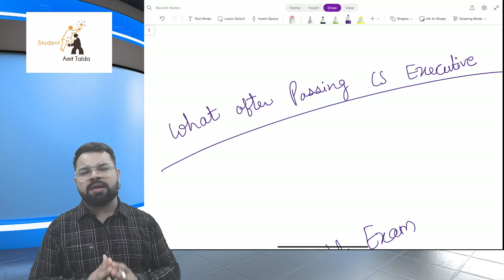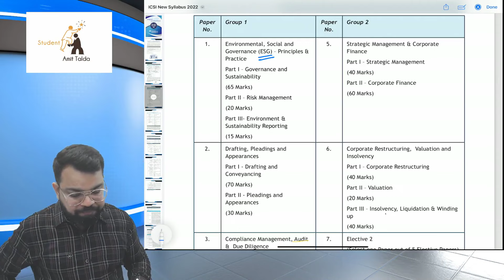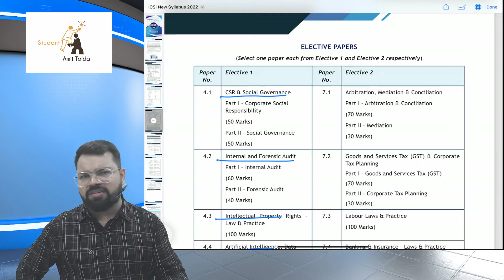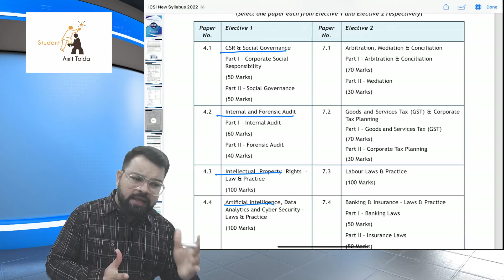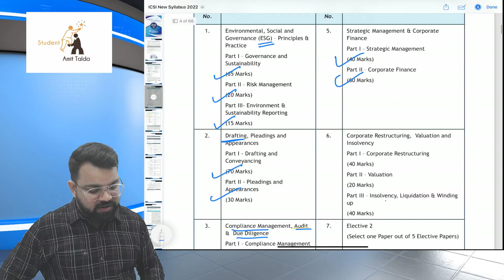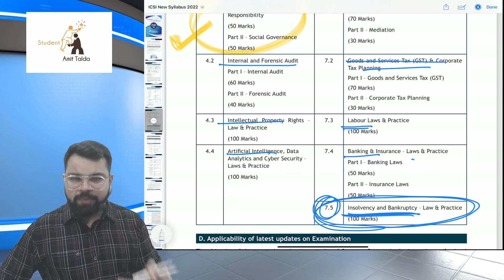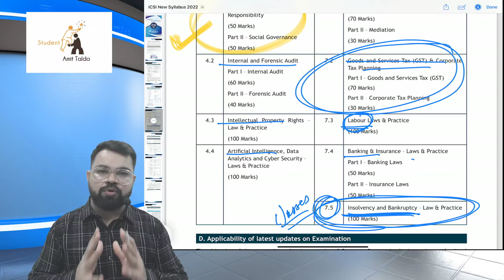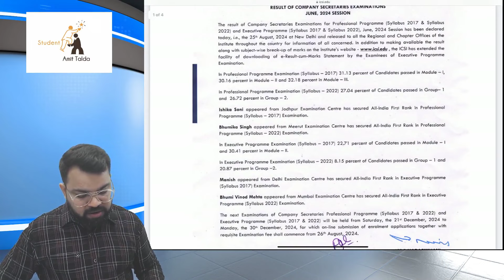CS PROFESSIONAL GUIDANCE VIDEO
BUY SMCF VIDEO LECTURES